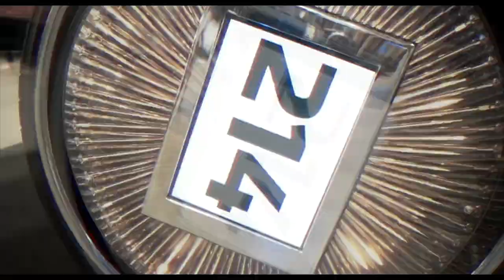97.9 The Beat DUB Car Show 2019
DT Promo car rims set the new standard in Dallas.